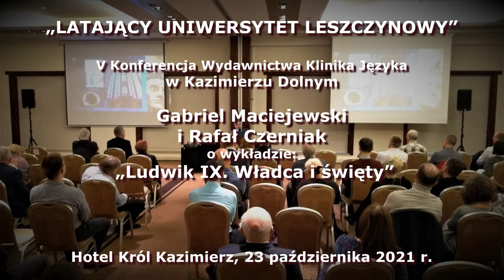Gabriel Maciejewski i Rafał Czerniak - Ludwik IX. Władca i święty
Wywiady z wykładowcami V konferencji „Latającego Uniwersytetu Leszczynowego”, która miała miejsce 23 października 2021 r. w Hotelu Król Kazimierz w Kazimierzu Dolnym. Konferencje organizuje Wydawnictwo Klinika Języka i portal szkolanawigatorow.pl.

Rafał Czerniak - Ludwik IX. Władca i święty

Wykład prof. Marka Słonia „Miasta w miastach i urbanizacja Europy Środkowej”
Wykład prof. Anny Filipczak-Kocur „System finansowy Rzeczypospolitej Obojga Narodów XVI – XVII w.”
Wykład dr Wacława Grzybowskiego „Jan Saryusz Zamoyski i polska arystokracja wyznania protestanckiego w świetle „Relacji o państwie Polonia i przyłączonych prowincjach. A. D. 1598” Johna Peytona”
Wykład prof. Anny Barańskiej „Stosunki między Tronem i Ołtarzem w Europie 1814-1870 w świetle materiałów papieskiego think tanku – Kongregacji Nadzwyczajnych Spraw Kościelnych”
Wykład Rafała Czerniaka „Ludwik IX” władca i święty”
Wykład Leszka Żebrowskiego „Wymiana elit w Polsce w latach 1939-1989 i jej konsekwencje”